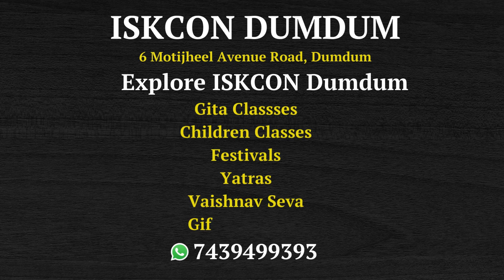New Year Wishes and Greetings 2024 | HG Vallabh Chaitanya Prabhu | ISKCON DumDum